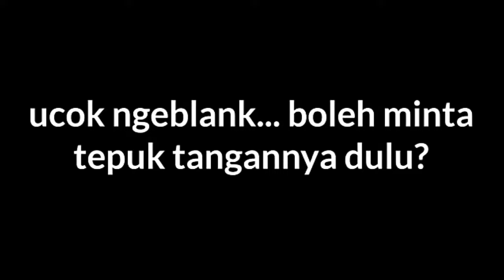PRT - MY NAME IS UCOK ( OFFICIAL VIDEO LIVE )